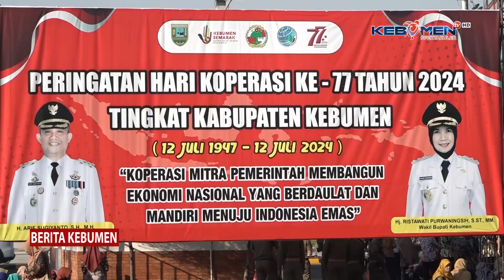Upacara Peringatan hari Koperasi Nasional ke-77 Tingkat Pemkab Kebumen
Berita Kebumen Edisi Jumat, 12 Juli 2024

Wakil Bupati Kebumen Ristawati Purwaningsih menjadi pembina upacara peringatan Hari Koperasi Nasional ke-77 di halaman Pendopo Kabumian. Dalam peringatan ini, Koperasi didorong lebih inovatif dan lebih akuntabel agar mampu memberi manfaat yang lebih besar pada anggota dan lingkungannya.

- X: @kebumentelevisi